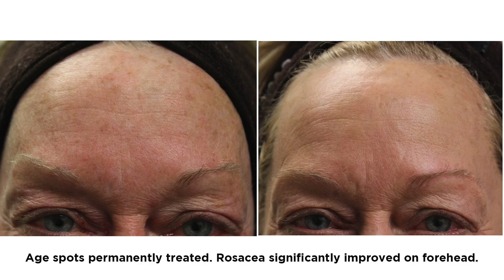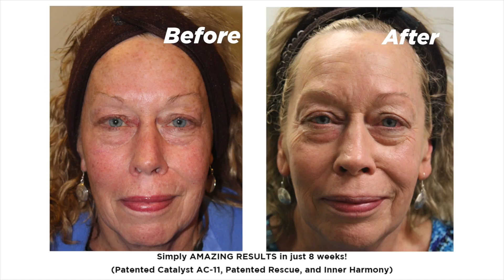FINAL RESULTS with Dr. Ben Johnson of The Skin Games Expert Panel!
Using patented treatment protocols, Dr. Ben Johnson got some AMAZING RESULTS! Look at this 8 week case study and notice how much improved Linda's skin is? They've cleared her rosacea and other skin issues she was concerned about, and she feels so much happier in her skin!

This amazing case study was performed by Dr. Ben Johnson of Osmosis Pure Medical Skincare! Pay attention to the before and afters to see the detailed results and diminished fine lines, age spots, and broken capillaries!

Dr. Ben wants you to open your perspective when it comes to healing a dramatic skin condition within 8 weeks! How to get this treatment protocol in your treatment rooms! You may not have the time to switch to a FULL OSMOSIS overhaul to your backbar-- but look at using these intensive treatment options when a client comes to you with a tough case, such a Linda's Rosacea! Osmosis knocked these results out of the PARK!

Are you voting?